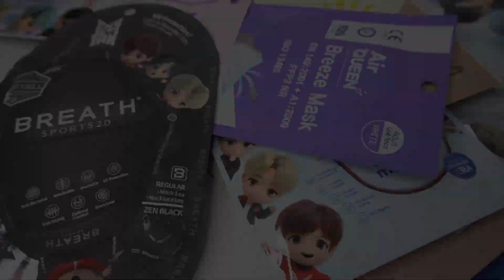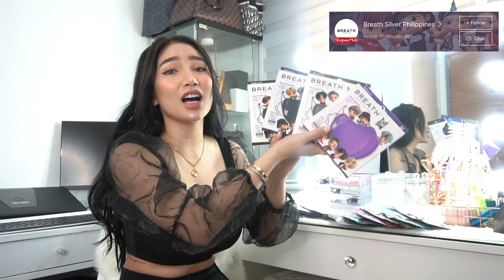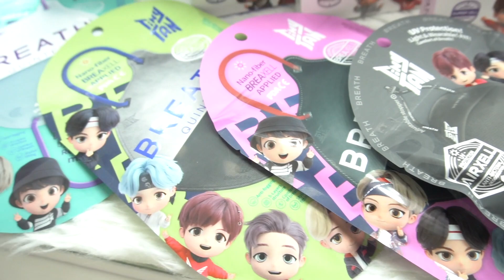TinyTAN Mask | BTS Mask Review | Miss Loraine Lna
ILAGAY ANG " LORAINE YOUTUBE" SA NOTE PARA MANOTIFY NG SELLER AT MABIGYAN KAYO NG FREEBIES ..